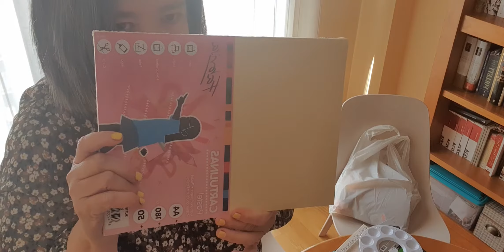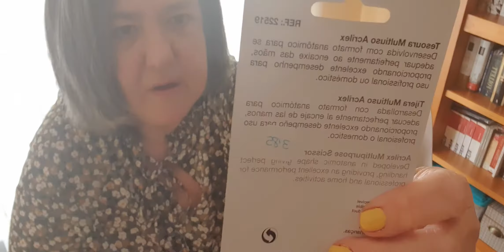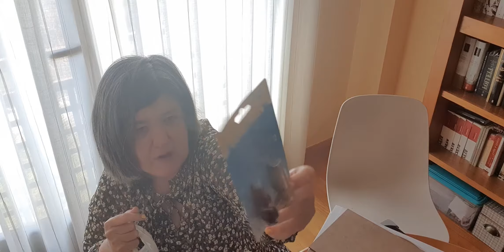Vlog 76 Haul Material manualidades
Sábado, 20 febrero 2021
Nuevo material manualidades.